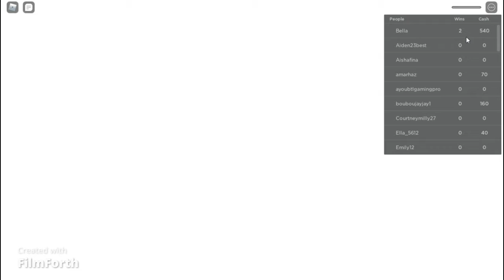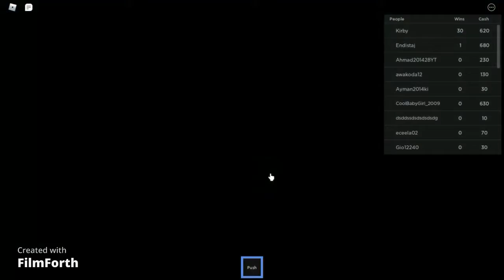SQUID GAME IN ROBLOX